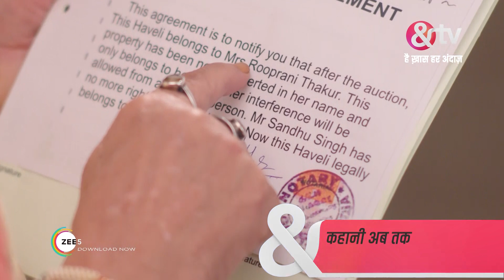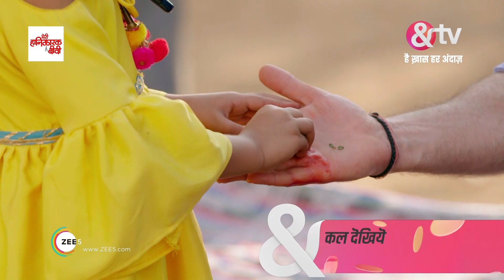अग्निफ़ेरा - Agnifera - Webisode - Ep - 451 - Ankit Gera,Mohak Khurana,Simaran Kaur -And TV